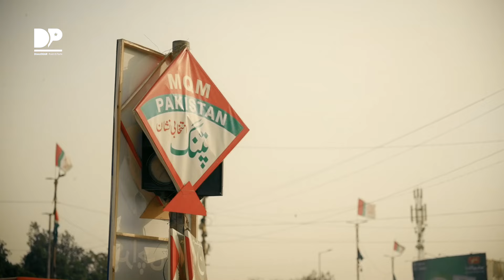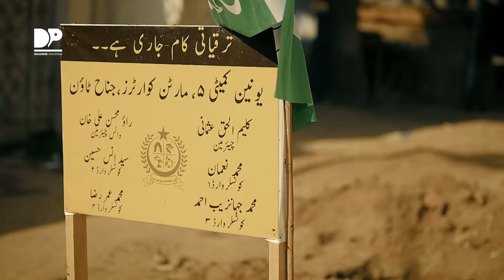Who will rule Karachi’s NA-238? | Election 2024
In the upcoming February 8 elections, residents of NA-238, one of Karachi's largest constituencies, will cast their votes for which political party? Watch the video to find out.

About Dialogue Pakistan:
Dialogue Pakistan is the country's first citizen journalism portal aiming to encourage citizen journalism inculcated with ethical values.